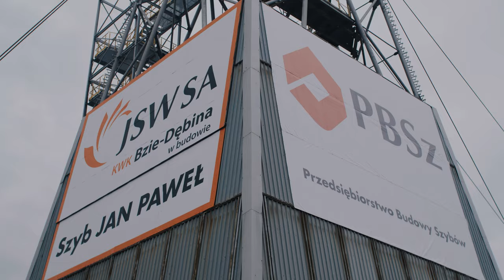To będzie super nowoczesna kopalnia - Premier Morawiecki o otwarciu kopalni Bzie-Dębina